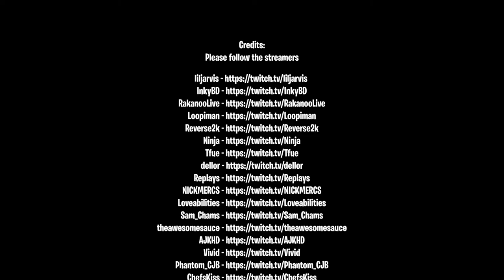Fortnite Elite TV Fortnite Funny Moments # 86